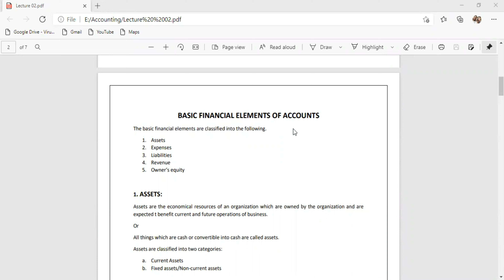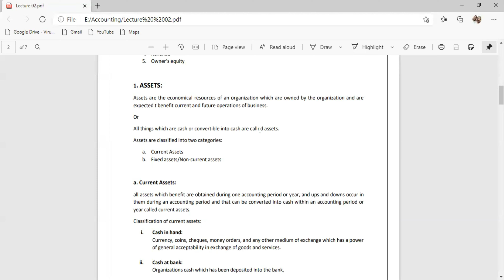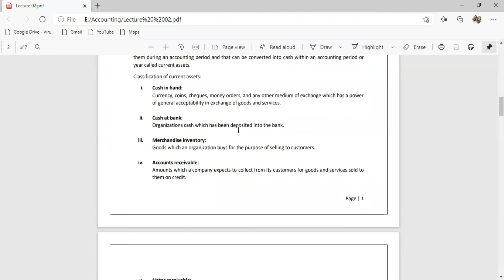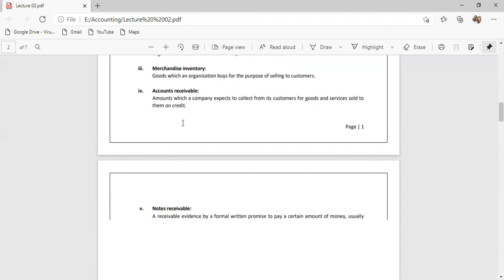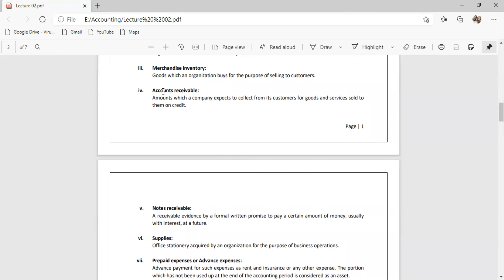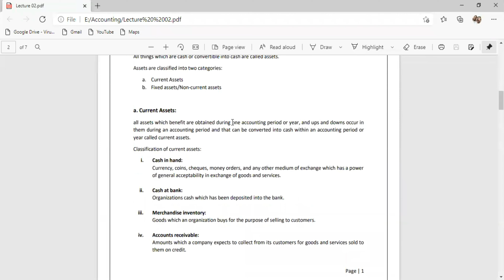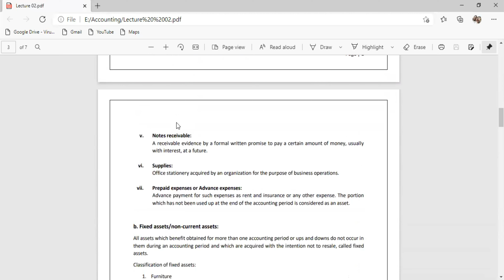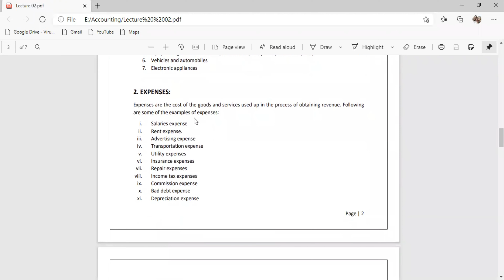Asset | Liabilities | Capital, Owner Equity | Expense | Revenue | Accounting Lecture 2 part 1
Topics Covered in this video includes (Lecture-2, Part-1)

Intro of 5 basic elements of accounting
Assets, Current Assets and fixed assets explained in detail